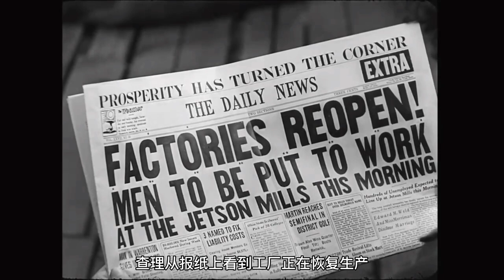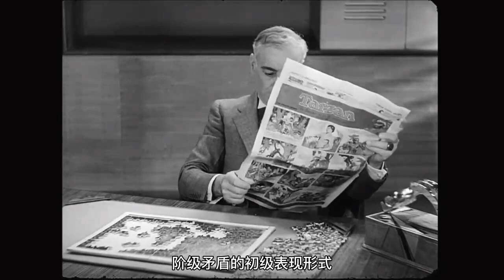豆瓣9.3，查理卓别林，摩登时代，美国电影史上最伟大的电影之一 | 马克电影《摩登时代》摩登时代从未远去，机器奴隶变身成为信息奴隶。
《摩登时代》是查理·卓别林导演并主演的一部经典喜剧电影，于1936年上映。
故事发生在美国20世纪30年代经济萧条时期，工人查理在工厂干活、发疯、进入精神病院，这一切都是与当时的经济危机给人们带来的生存危机有着密切的联系。而在艰难的生活中，查理和孤女相濡以沫，场面温馨感人焕发着人性的光辉。
《摩登时代》被认为是美国电影史上最伟大的电影之一，也是查理·卓别林最著名的作品之一。
尾巴：
工业时代和信息时代，硬性控制和软性控制，北派传销和南派传销，大型机器和智能手机。
时代升级了，手段升级了，骗术升级了，工具升级了。
阶级矛盾的初级表现形式是让你被动劳动，阶级矛盾的高级表现形式是让你主动劳动。
你可以说没看懂，但不要说没看见。

人的一生，除了睡眠时间，就只剩下一万多天。但是，你是活了一万多天，还是只活了一天，却重复了一万多次。阶级矛盾的初级表现形式，被动劳动，会让你很轻易的发现，你只活了一天，却重复了一万多次。阶级矛盾的高级表现形式，主动劳动，则会让你沉浸在信息爆炸的世界里，误以为自己活了一万多天。

攻城为下，攻心为上。剥削的高端操作，不是强制打卡，是随风潜入夜，润物细无声。